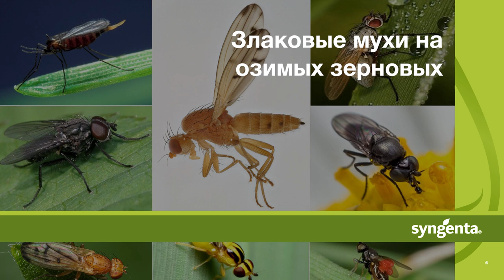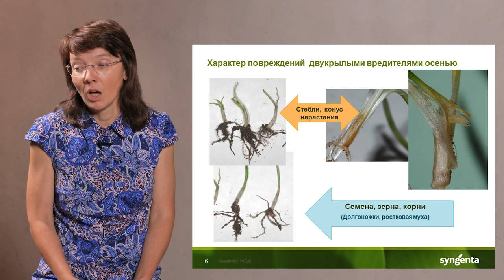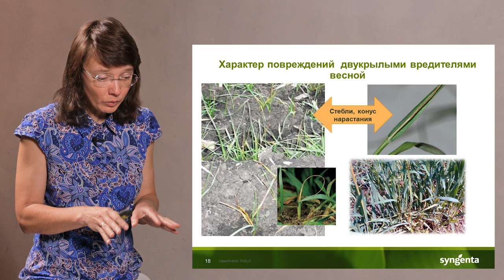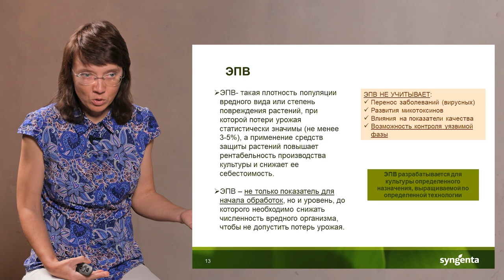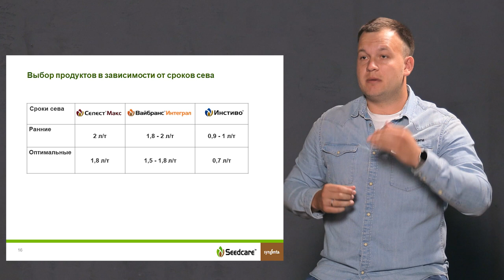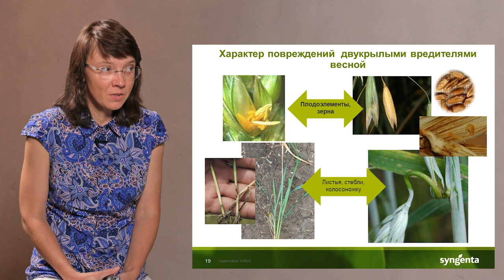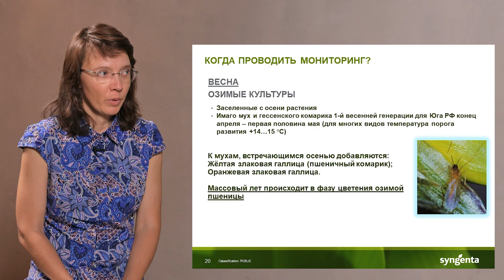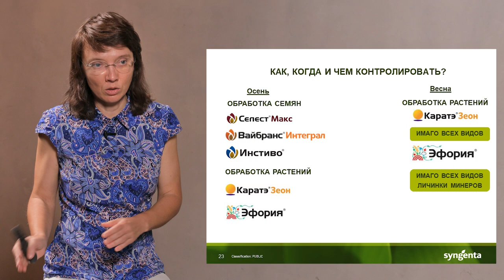Злаковые мухи на озимых зерновых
Злаковые мухи из года в год наносят ощутимый ущерб зерновым культурам, в частности озимой пшенице. Ольга Воблова и Александр Костенко – эксперты компании Сингнета, обсудили биологию, методологию учета, основные отличия между видами и меры борьбы против данных вредителей.

Тайм коды:
0:00 - Введение
2:45 - О чем пойдет речь в интервью
4:28 - Видовое разнообразие злаковых мух
7:09 - Осень. Долгоножки, минеры, ростковая муха. Биология, вредоносность.
10:19 - Температурный режим применения инсектицида осенью
14:15 - Осень. Зеленоглазка, меромиза,  яровая и шведские мухи, опомиза, озимая муха. Биология, вредоносность.
17:31 - Привлекательная фаза развития растения для мух
18:38 - Осень. Гессенская муха. Особенности повреждения
21:04 - Контроль имагинальной стадии мух
23:32 - Характер повреждений двукрылыми вредителями
24:49 - Отличительные черты поврежденных растений от мух
29:49 - Методы учета злаковых мух
30:22 - Осень.  Значение водных ловушек
32:23 - Установка водных ловушек в поле
33:42 - Идентификация видов злаковых мух
36:42 - Значение ЭПВ
42:55 - Что делать, если по каждому вредителю не достигнут ЭПВ
44:49 - Итог для осени. Контроль вредителей
46:38 - Значение сроков сева при выборе дозировки инсектицида в обработке семян
48:58 - Особенности вредителей с несколькими поколениями
49:53 - Задача инсектицида в обработке семян
50:37 - Работает ли инсектицид в обработке семян весной?
51:06 - Особенности повреждения мухами весной
52:55 - Отличие повреждений в рядке мухой от корневых гнилей
55:47 - Весенний мониторинг мух
57:18 - Кошение сачком в поле
58:46 - Галлицы оранжевые и желтые. Биология, вредоносность, ЭПВ
1:04:16 - БОНУС. Злаковая листовертка
1:07:30 - Итог. Общий контроль злаковых мух

Есть вопросы по продуктам и препаратам? Не получается определить вредителя или болезнь? Наши эксперты имеют огромный опыт и готовы помочь полезным советом!

Мы постоянно совершенствуем способы профессиональных консультаций и делаем их более удобными для наших клиентов. В 2021 году мы расширили возможности нашей агрономической поддержки, и теперь получить консультацию эксперта «Сингенты» можно не только по телефону, на сайте или в Инстаграм, но и в мессенджерах WhatsApp, Telegram.